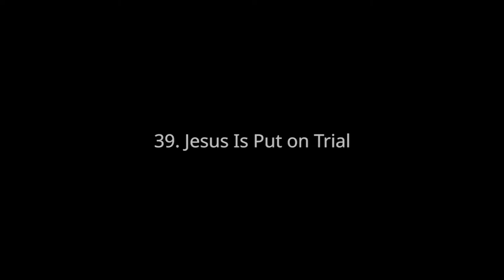Bible Story #.39 Jesus Is Put On Trial.. Learning Bible Stories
Bible story #39. Learning the bible. Jesus id put on trial.This is great for kids and people that don't want to read the bible, to understand the word of God. Works great to save your soul. I hope you enjoy.

Publisher: unfoldingWord
Producer/Editor: Brad Harrington
Assistant Editor: Ben Jore
3D Effects/Editor: Travis Blake